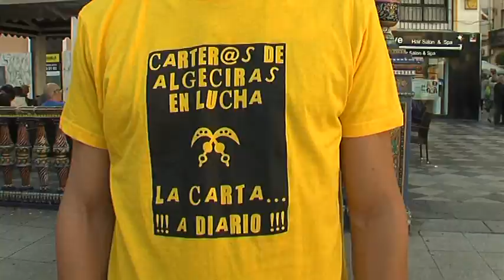Los trabajadores de Correos llevan a cabo una concentración en la Plaza Alta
Los trabajadores de Correos protagonizaron ayer tarde una nueva concentración de protesta que, en esta ocasión, tuvo como escanrio la Plaza Alta de Algeciras. Desde hace meses protestan por la precariedad laboral que sufren en las oficinas algecireñas. Denuncian que falta personal para ofrecer un servicio postal de calidad, por lo que exigen una respuesta por parte de la empresa estatal.